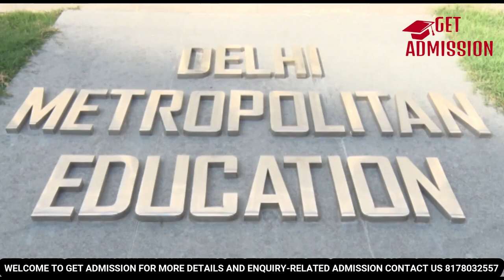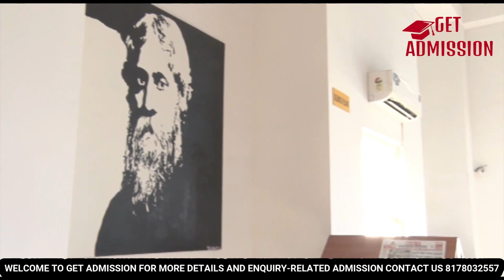Delhi Metropolitan Education Noida ipu law |Review| Placement| Eligibility| Fee Structure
Delhi Metropolitan Education is approved by the Bar Council of India. The college has been involved in education over the last 13 years. The school campus is spread over ten acres, with over 3000 students enrolled.

Name of Institute Delhi Metropolitan Education Noida
Popular Name DME Noida
Location New Delhi, NCR
Year of Establishment 2012
Institution Type Private
Approved by NCTE